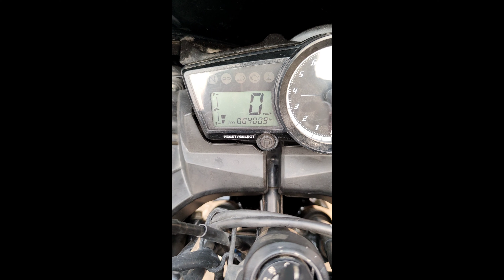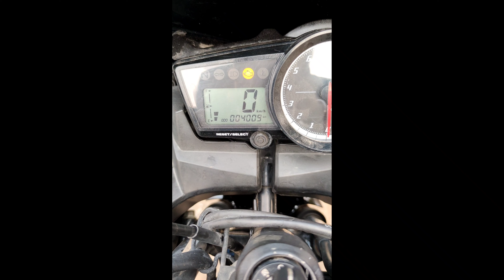Yamaha R15 - Warning Yellow light error codes 46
What does an R15 engine light's blinking 46 error code?
Bike dead, error code 46 | Yamaha R15
error code 46
Yamaha R15 - Warning light error codes.
Yamaha R15 Yellow Light Problem , Engine Yellow Light Blinking.
What is [Engine Check Warning] | "क्या हे इंजन चेक लाइट
😲2021 YAMAHA R15 ENGINE CHECK LIGHT PROBLEM(SOLVED)😲|| 🤯WARNING LIGHT (SOLVED)🤯😬🙂
RR Unit Issue | Yellow Warning Light Error | Yamaha R15 V2
Yamaha R15 sensor blinking code details | Malfunction light count | Tamilanmoto
Engine Check/Warning Light | कोई नहीं बताएगा, इन CODES का क्या मतलब है? -Infoinsta
Yellow light indicates || Yamaha R15s || quick solution
How To Fix Yellow Color (Engine Warning) in Yamaha R15
r15 ENGINE WARNING LIGHT
Yamaha R15 starting problem - low battery, Orange Light
R15 Orange Light Blinking Solution
3:07
NOW PLAYING

WATCH LATER
😲2020 YAMAHA R15 ENGINE CHECK LIGHT PROBLEM(SOLVED)😲|| 🤯WARNING LIGHT (SOLVED)🤯😬🙂